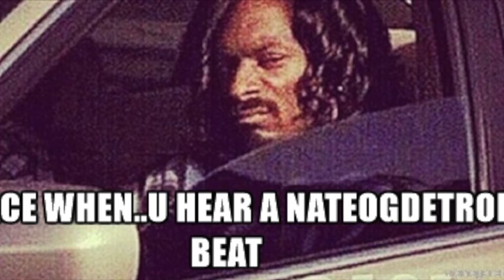NateOGDetroit! "The Beauty Of Simplicity" Full Finished Beat